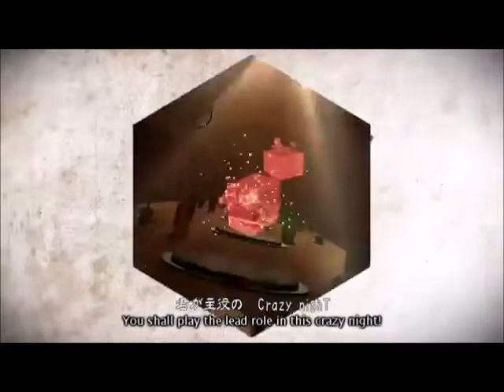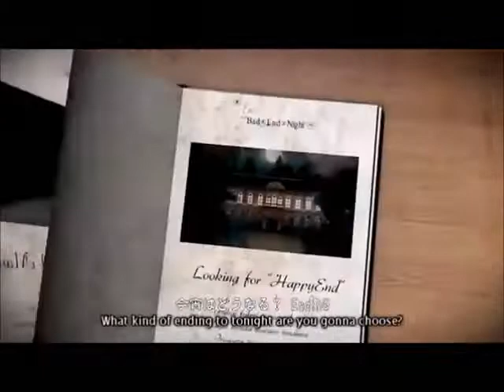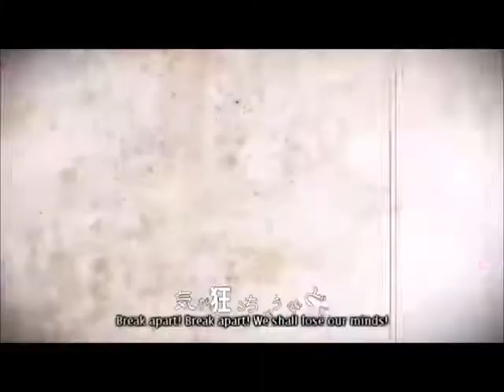Bad ∞ End ∞ Night [8 UTAU Chorus]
Brook C, Jet T and Piper K belong to BlankFaceCat, and Miro ans Zeta Tetsune belong to Shugomewmermaid. I'm not sure who made the ust, but if you could tell me, that would be great! u v u